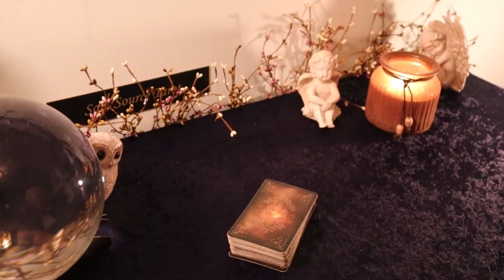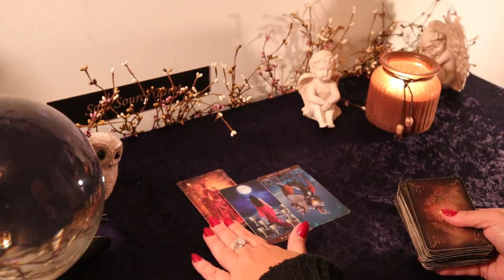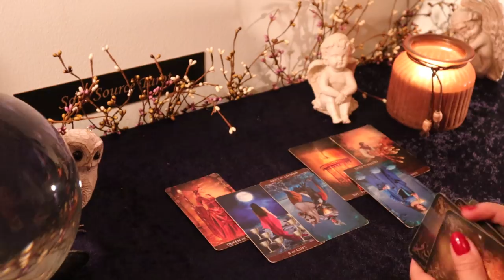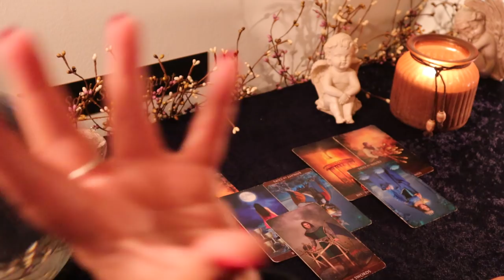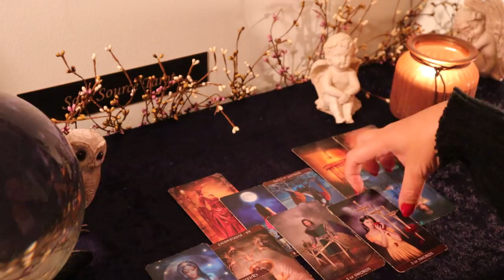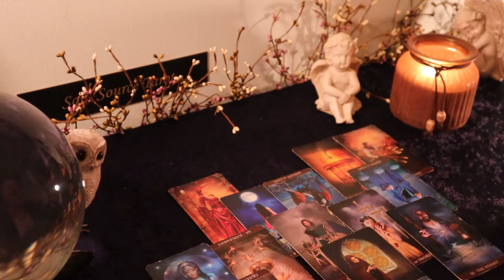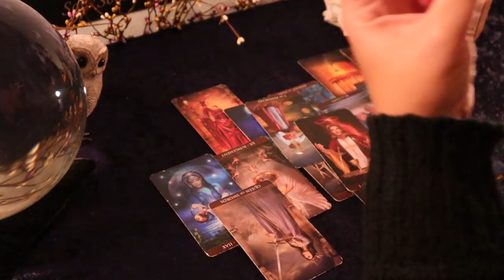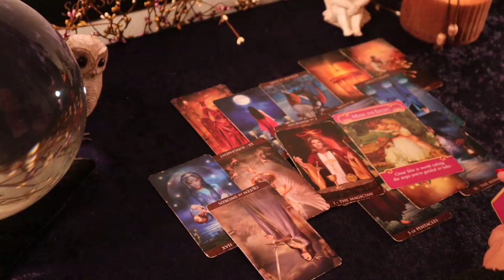The Daily Vibe...D-day...Day of Disruption and/or Destruction....Daily Tarot Reading